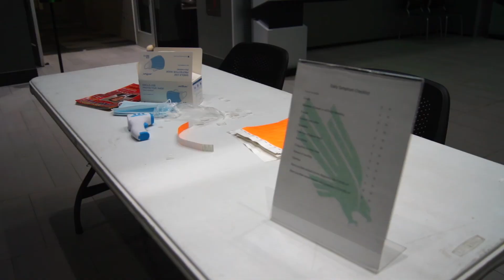Scenescape CC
This is an edited version of my previous scenescape using color correction in Premier Pro.